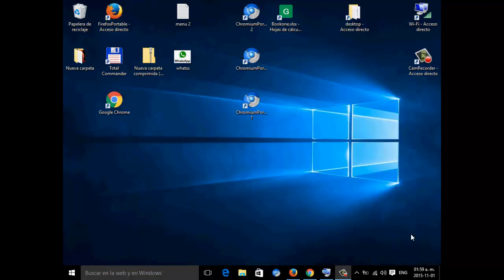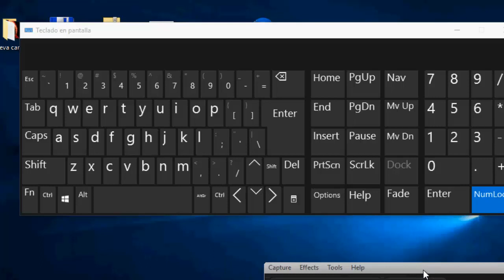😎😎 123 escribir ARROBA windows @ /write @ on windows keyboard [FUNCIONA]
ESCRIBIR ARROBA WINDOWS @ /write @ on windows keyboard [FUNCIONA]
Una de las cosas mas truculentas y que causa verdaderos quebraderos de cabeza es encontrar la combinación de teclas para escribir la tan necesaria @ en el ciberespacio letra arroba. Por ello decidí hacer este sencillo tutorial dedicado exclusivamente a tan ilustre carácter.
Aqui les muestro las combinaciones:

alt + 64
ctrl + alt+ 2
Alt Gr + 2
Ctrl + Alt + q
Alt Gr + q
Shift + 2  (shift es la tecla de mayusculas con una flecha hacia arriba)
Shift + q

Por cierto originalmente yo queria ponerle a mi canal cybertronics pero ya me lo habian ganado por eso es zibertronics.